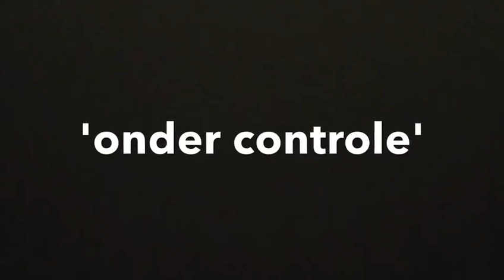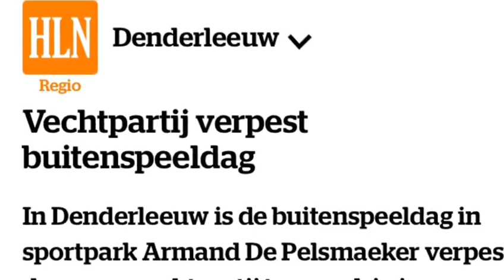Denderleeuw 'Alles is onder controle'